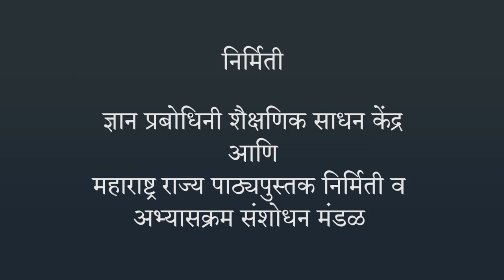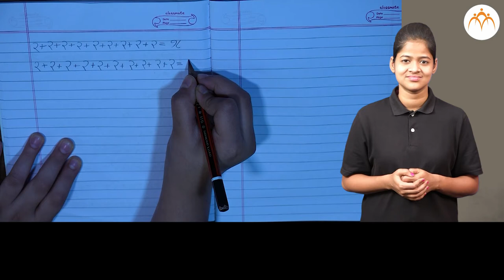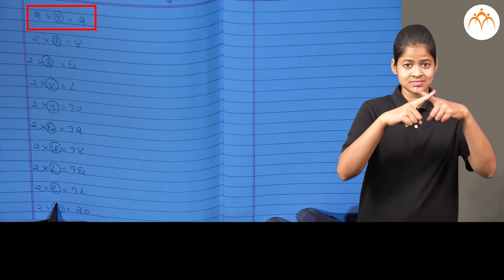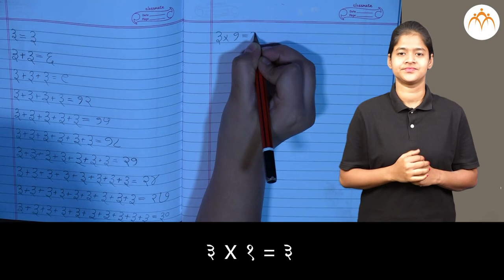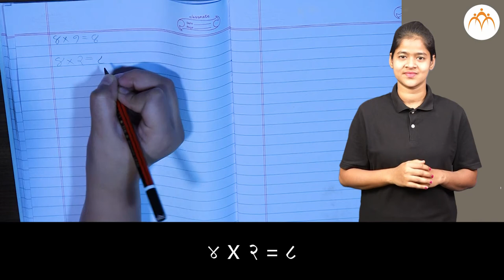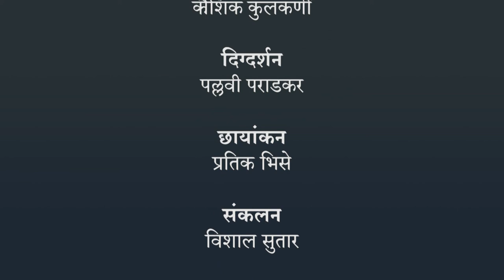पाढे पूर्व तयारी (गुणाकार) | 2 री गणित | भारतीय सांकेतिक भाषेनुसार अध्ययन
पाढे पूर्व तयारी (गुणाकार), ISL Marathi language learning content, Class 2 , Jnana Prabodhini, Maharashtra Board,